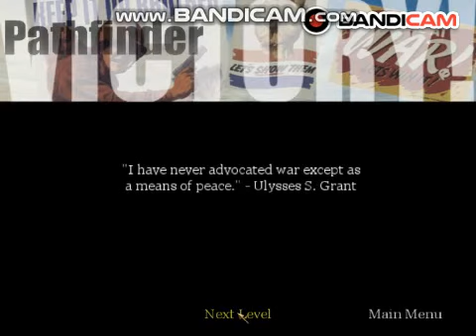Call of Duty 1 gamplay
sori  za kvalitu blbne my bandicam takze uzitesi video